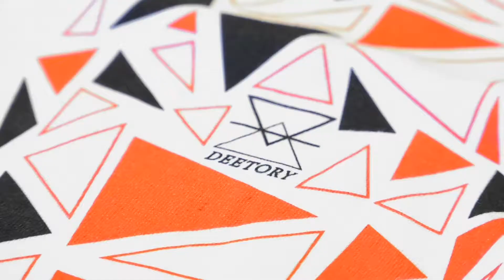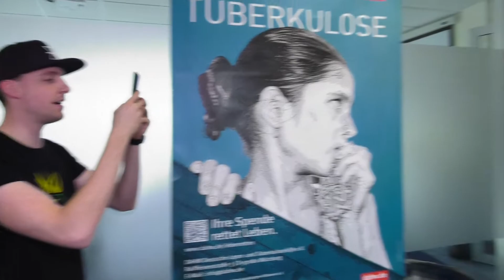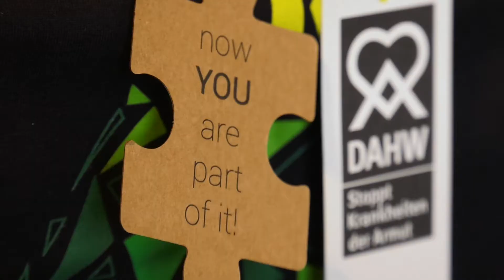Die Ananas und die DAHW - das DAHW Shirt 2018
Das besondere Shirt für besondere Menschen: Endlich ist das DAHW Shirt da!

Beim Internationalen Kinderfest 2018, das die DAHW Deutsche Lepra- und Tuberkulosehilfe e. V. seit vielen Jahren in Würzburg organisiert, startete Deetory, ein junges Würzburger Modelabel, einen Malwettbewerb. Der Clou: Das per Online-Voting ermittelte Gewinnermotiv sollte das exklusive DAHW Shirt 2018 zieren!

Gewonnen haben die drei Nachwuchsdesignerinnen Nina, Julia und Laura mit ihrer richtig coolen Ananas. In diesem Video seht Ihr, wie sie das fertige Shirt mit ihrem Motiv überreicht bekommen.

Das DAHW Shirt wird aus 100 % Bio-Baumwolle in Tansania und Kenia zu fairen Konditionen hergestellt. Pro verkauftem Shirt gehen 3 Euro an die DAHW, die seit über 60 Jahren weltweit gegen Krankheiten der Armut kämpft. Mehr erfahrt Ihr in dieser Reportage!

DAHW Deutsche Lepra- und Tuberkulosehilfe e. V.